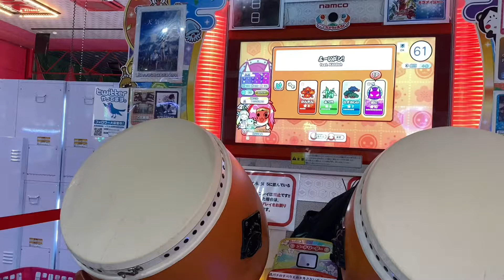【太鼓の達人 ニジイロver】 よーいドン！ 全良【手元】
既にドンダフルしてるので何となくハイスピでやってみた。1発でした(*^^*)

判定調整無し。
オプション1.2倍

いつも‎( •ω•｡)وﾅｲｽ!して下さる方，ありがとうございます🙇‍♂️

♦︎全良動画交換受け付けています。
ご希望の方はコメント欄にて動画内容を提示して下さい
〈条件〉
•難易度が同じで等価交換である事
•全良動画で画質が1080p以上である事

〈交換方法〉
•メアドを教えてメールでやり取りするのは手間なので画面録画で大丈夫です。
•「画面録画」というアプリを入れれば1080p60fpsで録画できます。

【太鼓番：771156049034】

　==再生リスト==

9B

♦︎YouTube用垢→@Syn_ch_